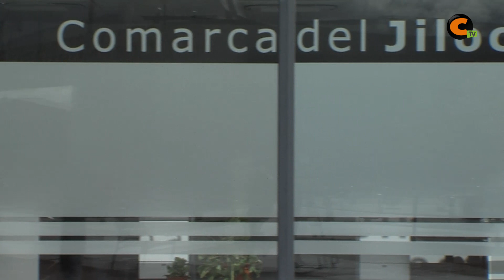La Comarca estrena sede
La Comarca del Jiloca ya presta servicios en la sede de la calle de la Corona de Aragón de Calamocha. El acondicionamiento de la primera planta se ha realizado con los Fondos de Desarrollo Territorial y Rural.